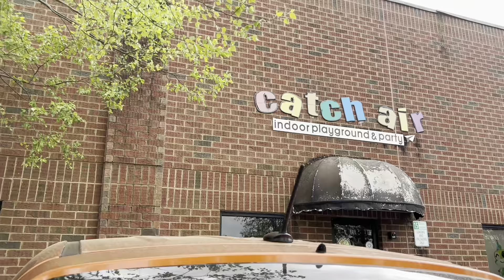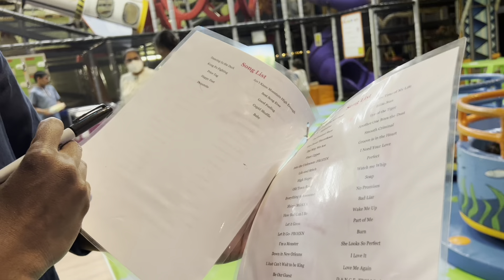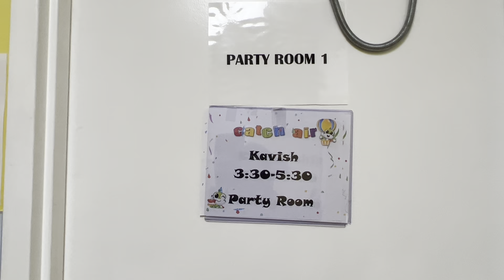Kavish 4th birthday celebration at Catch Air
Hello friends. We celebrated Kavish’s 4th bday at “catchair” . Please watch this celebration video and share it to friends and family.!!